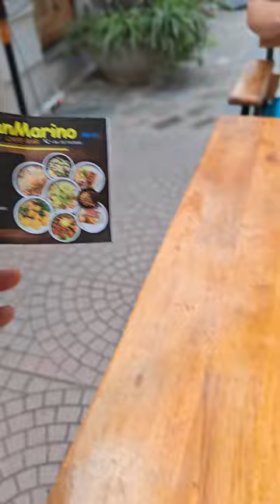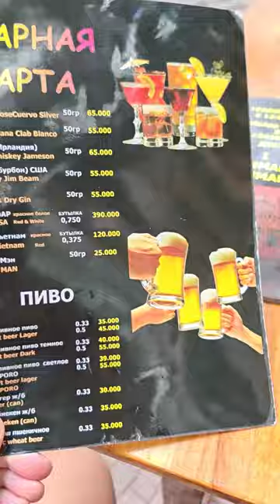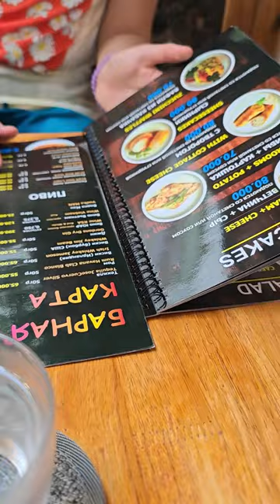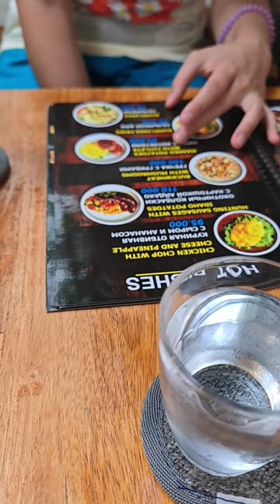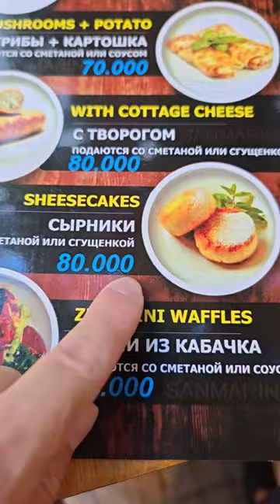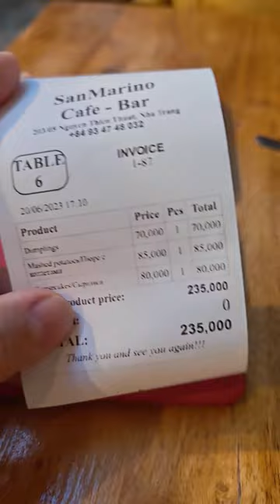Зашли в кафе, поели и поговорили про бизнес и медицину во Вьетнаме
Зашли в кафе, поели и поговорили про бизнес во Вьетнаме. Около пяти часов вечера, когда мы целенаправленно шли в кафе, на нашем пути встретился молодой человек, который предложил нам посмотреть новое заведение, где угощают напитками по флаеру, который он нам дал. При чём флаер не на одного человека, а на всю семью. Нам стало любопытно, и мы зашли. Место называется СанМарино (SanMarino). К нашему удивлению, нам понравилось это место: доброжелательные люди, и они все разговаривали на русском языке. Похоже, мы уже начали скучать по родной речи, так как наше путешествие уже затянулось. Бармен предложил нам напитки и забрал флаер. Кстати, лимонады они сами делают, не из бутылки наливают. Мы попросили без сахара, и вуаля, лимонад в сочетании апельсина, лайма и маракуйи вскоре оказался у нас на столе.

В Нячанге мы уже выбрали для себя несколько кафе-ресторанчиков, куда планировали ходить каждый день. Этот ресторанчик мы тоже добавили в список. Нам понравилась еда, и меню было на английском и на русском языке, что было удобно и понятно. Кто-то хорошо постарался. Единственное, нам пришлось уточнить количество пельменей, почему-то мы нигде не нашли вес и количество, что было немного странно. Но цены в большинстве случаев нам понравились. Мы выбрали пельмени за 70 донгов (12 штук) и пюре с котлетами (котлетки - 2 шт. с пюре) за 85 донгов. И перед едой нам ещё бесплатно принесли стаканы с водой, что было очень кстати, так как в июне стояла невыносимая жара - около 35 градусов, поэтому пить хотелось часто, а тут была вода.

Параллельно с этим мы познакомились с хозяйкой кафе, которая живет в Нячанге уже 5 лет, а сейчас они ведут семейный бизнес во Вьетнаме. Сами они из России, из города Екатеринбурга. Уже четыре года она не была дома, ее тянет туда, чтобы в живую пообщаться с родителями, а так все время уделяют бизнесу в Нячанге. И это уже их второе заведение по еде, другое находится на севере города.

Нам рассказали, что хорошего во Вьетнаме и почему им не сильно хочется возвращаться на родину. Конечно, климат здесь теплый. Медицинские услуги стоят меньше, чем в России, и качество находится на высоком уровне, поэтому многие приезжающие сюда делают себе зубы, обращаясь к стоматологу. Прием у врача в обычной больнице обходится примерно в 750 рублей. А сдача анализов на женские гормоны стоит около 5 500 рублей, в то время как в России та же самая услуга обойдется в 10 000 рублей. То есть больница во Вьетнаме обходится дешевле, чем в России. Мы также поговорили о медицинской страховке и ее обязательности во Вьетнаме. Им рекомендовали оформить страховку тем, у кого уже есть проблемы со здоровьем.

Потом мы покушали, оценили блюда и отправились дальше путешествовать по улицам Нячанга. В итоге у нас остались хорошие впечатления о кафе, его работниках и приготовленной здесь еде. Мы рекомендуем зайти сюда, если вы посетите этот вьетнамский городок Нячанг.